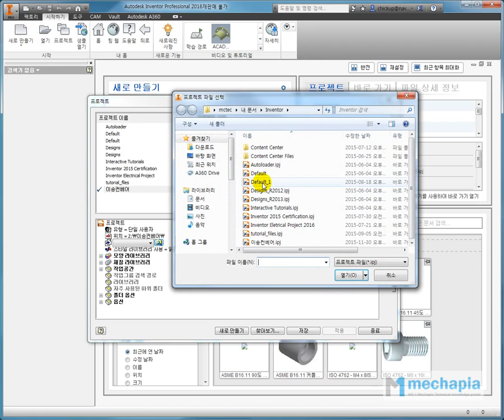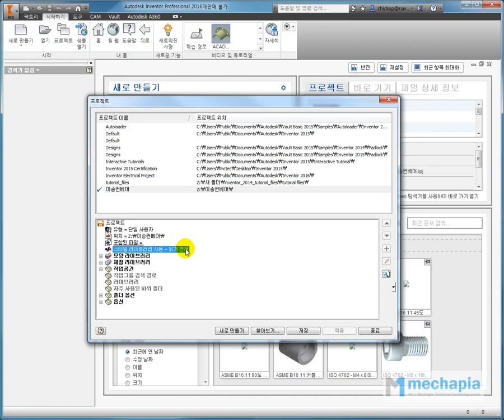[메카피아] 인벤터 실무 동영상 강좌 1편 [설계 환경 구성하기] - 1-2 프로젝트의 세부 옵션 알아보기